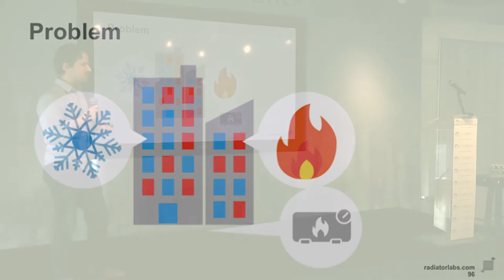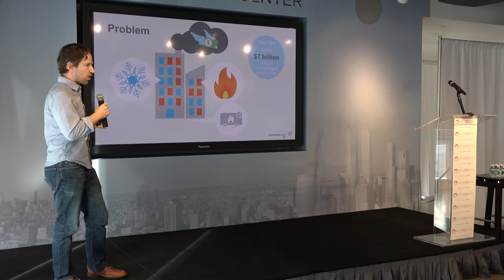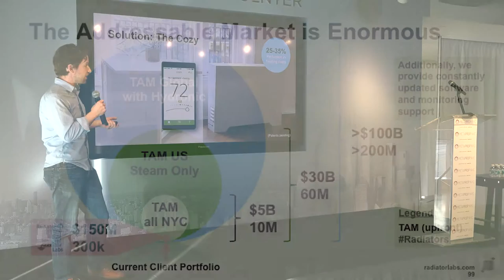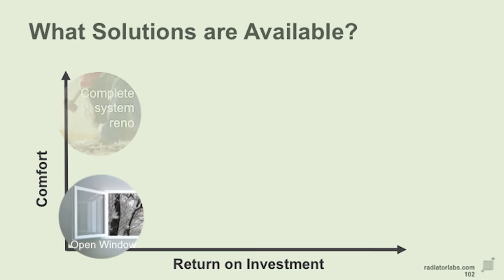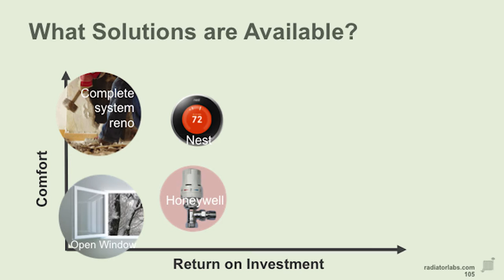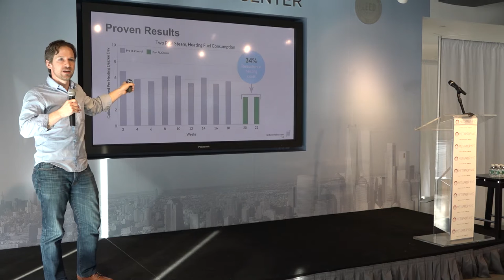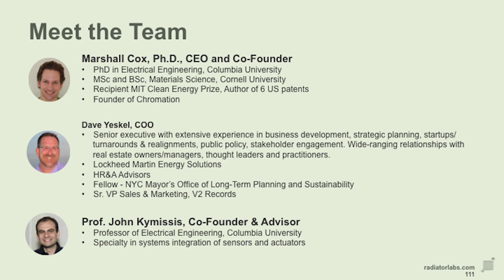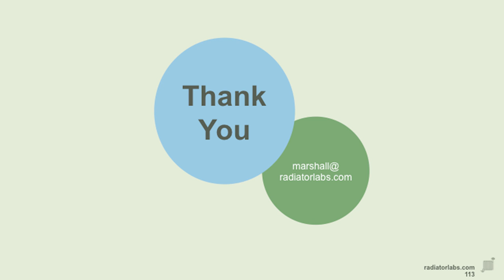Radiator Labs CEO Marshall Cox at MetaProp NYC Demo Day 2015/2016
MetaProp NYC Accelerator Graduate Radiator Labs presents at Demo Day 2016.